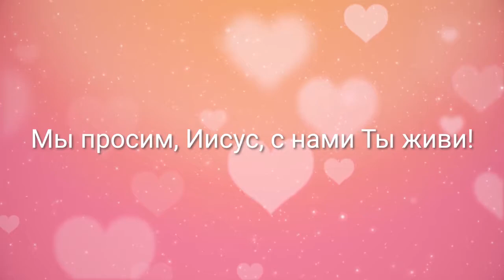Сердечко I Караоке | Дитяча пісня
Авторський нотний збірник для дітей! У збірнику міститься більше 50-ти пісень на різні теми. Для зручності на всі пісні прописаний акомпанемент і акорди. Замовити збірник можна на сайті

                                          «Сердечко»

Иисус, сохрани мое сердечко Ты,
Для нас не пожалей Своей доброты.

Иисус, сохрани мамы сердечко Ты,

Иисус, сохрани папы сердечко Ты,

Иисус, вот возьми мое сердечко Ты,
Иисус, вот возьми мамы сердечко Ты,
Иисус, вот возьми папы сердечко Ты,
Мы просим, Иисус, с нами Ты живи!